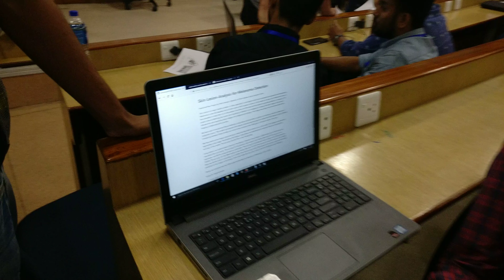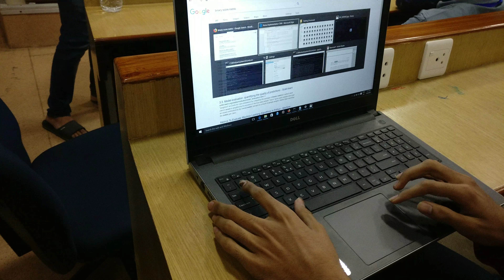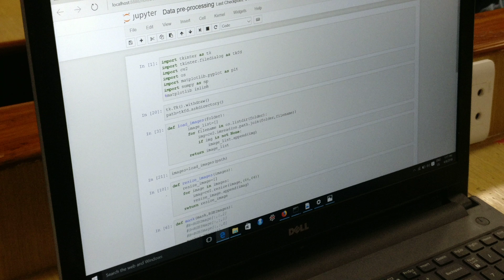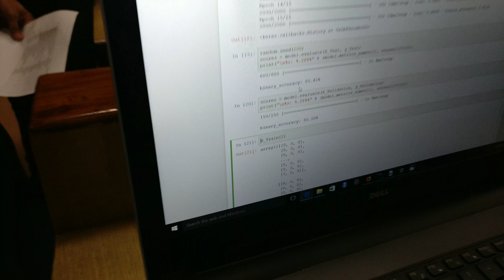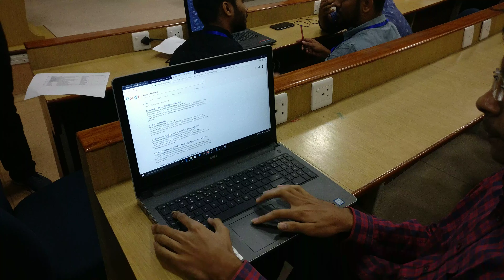Computer vision & Deep learning to deliver Tele-Medicine solution in Dermatology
Now a day, skin diseases are mostly found in animals, humans and plants. A skin disease is a particular kind of illness caused by bacteria or an infection. These diseases like alopecia, ringworm, yeast infection, brown spot, allergies, eczema etc. have various dangerous effects on the skin and keep on spreading over time. It becomes important to identify these diseases at their initial stage to control it from spreading. These diseases are identified by using many technologies such as image processing, data mining, artificial neural network (ANN) etc. Recently, image processing has played a major role in this area of research and has widely used for the detection of skin diseases.

Techniques like filtering, segmentation, feature extraction, image pre-processing and edge detection etc. are part of image processing and are used to identify the part affected by disease, the form of affected area, its affected area color etc. This paper presents a survey of various skin disease diagnosis systems using image processing techniques in recent times.